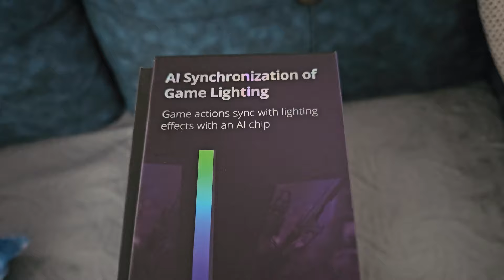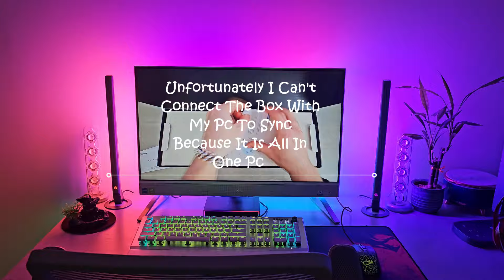Unboxing & Vibes Epic Govee Sync Ai Gaming Kit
Relaxed Vibes Unboxing Govee Ai Sync Gaming Kit & Quick Setup

Info For The Music:
A Vibe by tubebackr

🎵 Track Info:

Title: A Vibe by tubebackr

 / a-vibe
YouTube Music:

 • tubebackr - A Vibe

😊 Contact the Artist:

tubebackr:

 / tubebackr